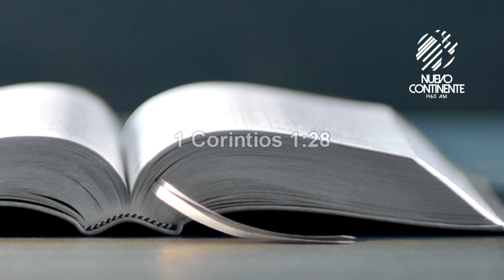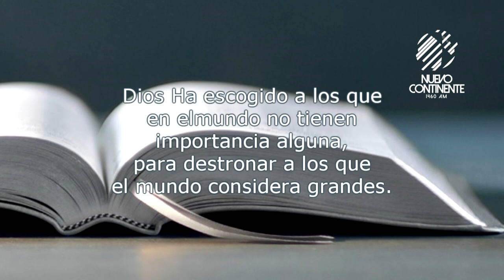Restaurador de vidas - Reflexión con Delson Morales | Emisora Nuevo Continente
▹Reflexión con Delson Morales para este miércoles 3 de junio de 2020